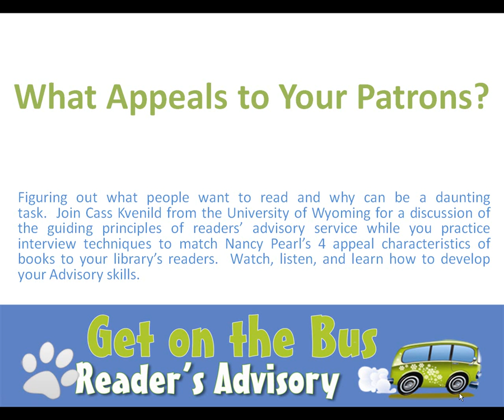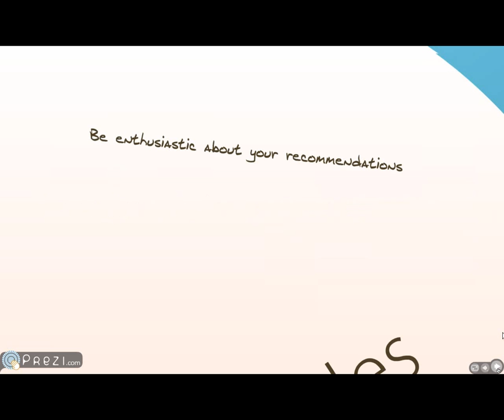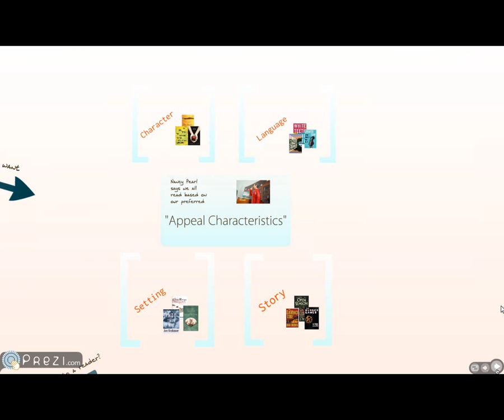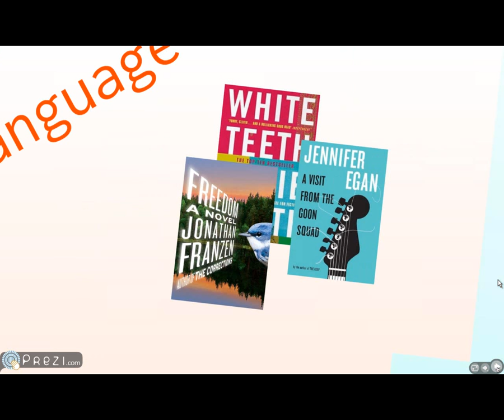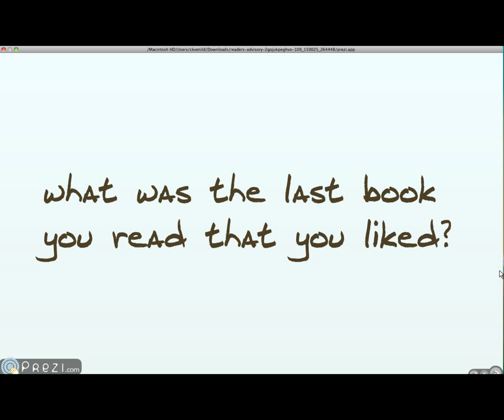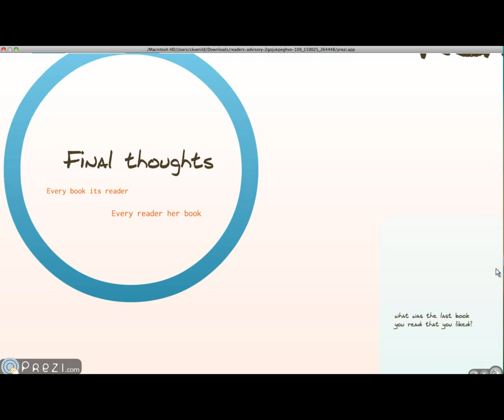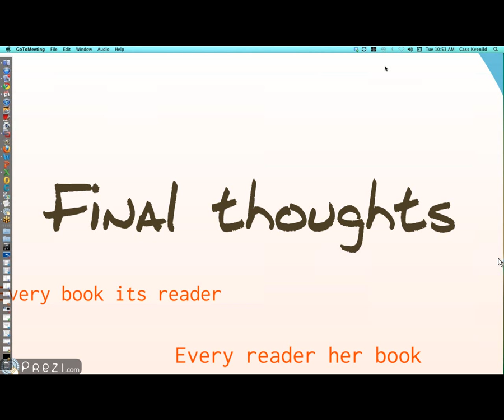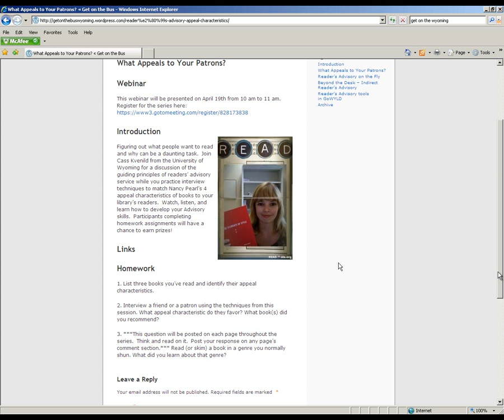GOTB Readers Advisory - Appeal Characteristics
Get on the Bus: Reader's Advisory & Beyond consists of five weeks of advisory training.  Each week, your Wyoming library colleagues will conduct two live webinars on different reader's advisory subjects, offer links to resources with more information on the topics, and ask all participants to apply what they learned in homework assignments.